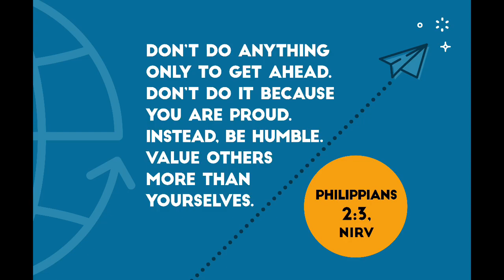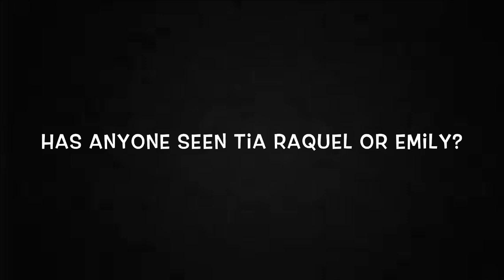Revive Kids Ministry - Humility - Crucified and Risen (04/18/20)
Revive Community Church